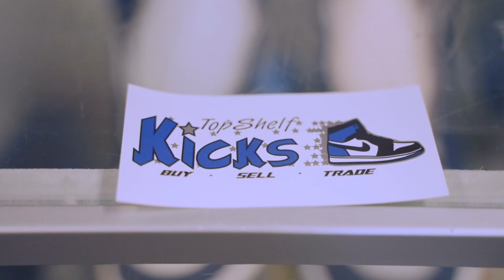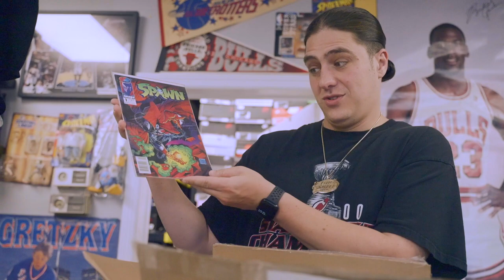HE BOUGHT THEM FROM A RESELL STORE & THOUGHT HE WAS GOING TO SELL THEM TO US FOR MORE? - TSKTVS2EP43